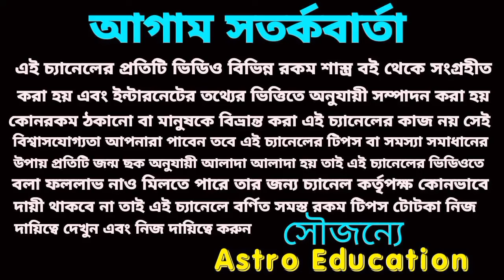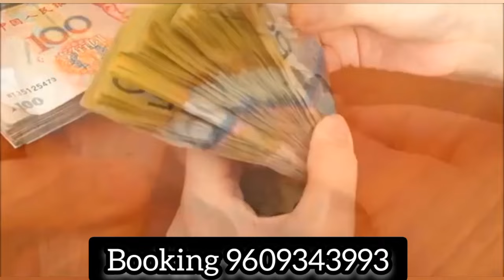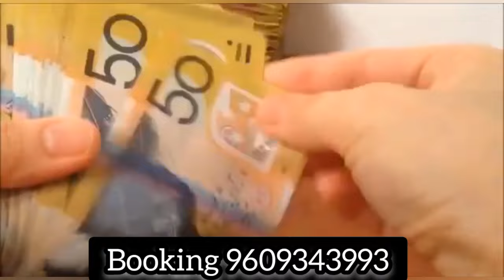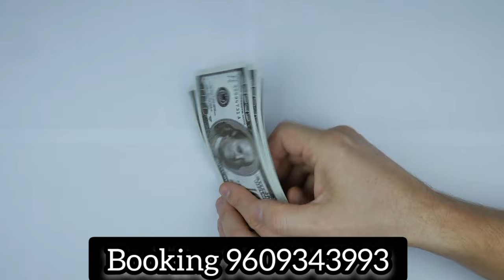11 December 2023 gift for 4 Rashi!